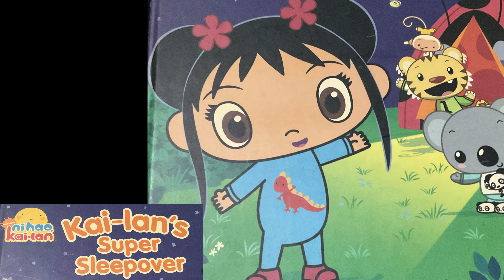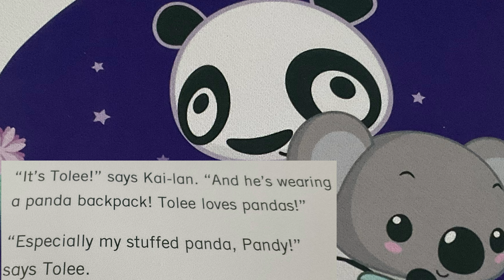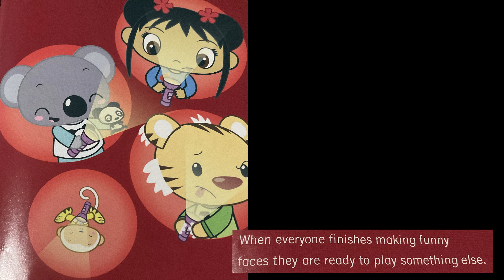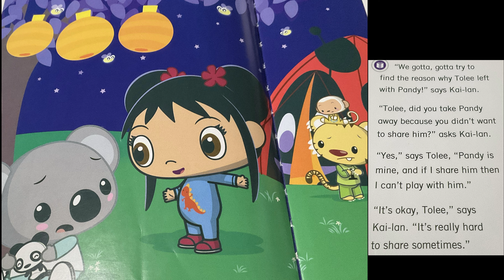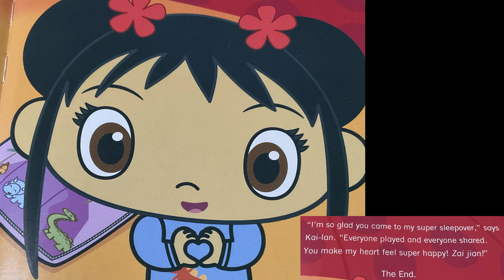Ni Hao Kai Lans | Super Sleepover | Learning To Read With Braya | Book Read Aloud!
A cheerful baby playing with many toys. Has delightful music,smiles & read aloud books.